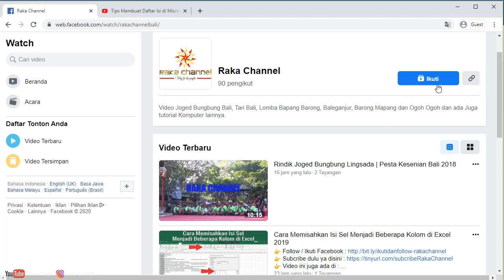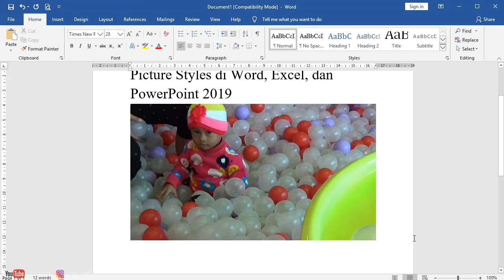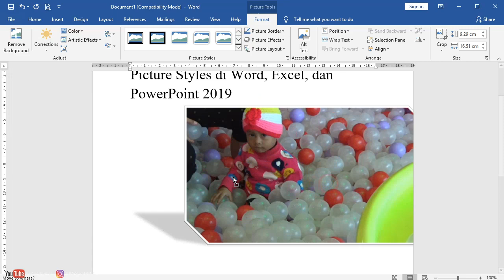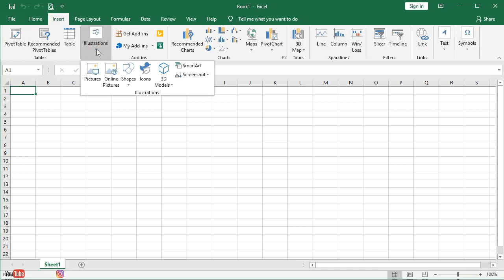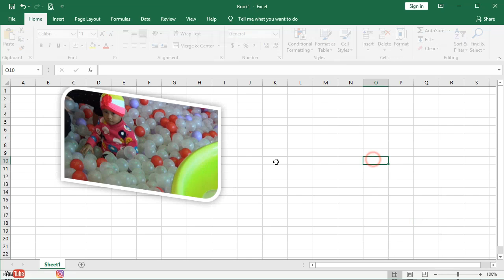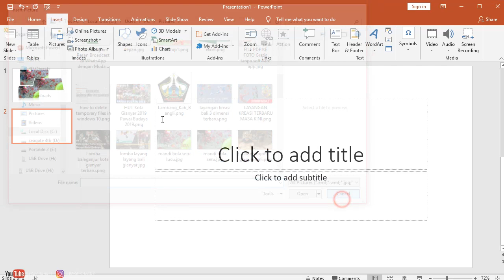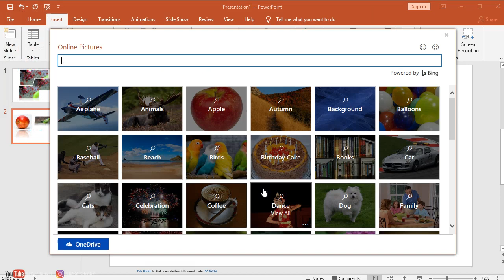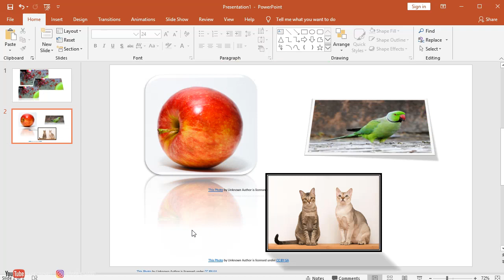Mempercantik Tampilan Gambar dengan Picture Styles di Word, Excel, dan PowerPoint 2019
Bitcoin : 1BNQBbdVfzp6NRJcb5izoSHDf7aU81mprS
Bitcoin Cash : 16AHsSApiNWiFEyx7c7y87MoG9kMeE1ou1
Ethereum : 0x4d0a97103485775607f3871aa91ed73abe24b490